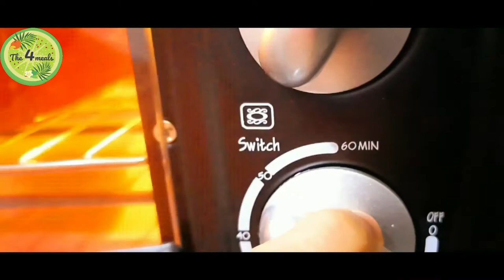Chocolate Brownie Recipe || Best ever chocolate brownie || Ep-: 26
Best ever chocolate recipe // our video shows the best way to make brownies // easily understandable with step by step guide and English subtitle //

Previous episodes..